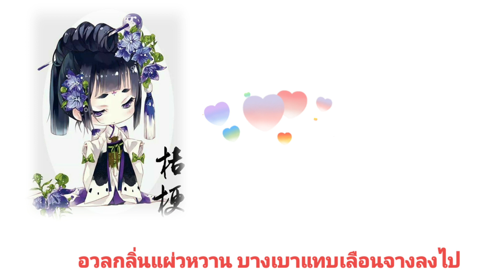เนื้อเพลง|ไร้ที่พึ่งใจ 燕無歇 燕无歇 Yàn wú xiē (เยี่ยนอู่เซีย)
เนื้อเพลง  เพลงดังใน TikTok